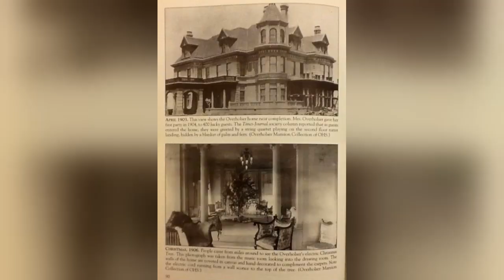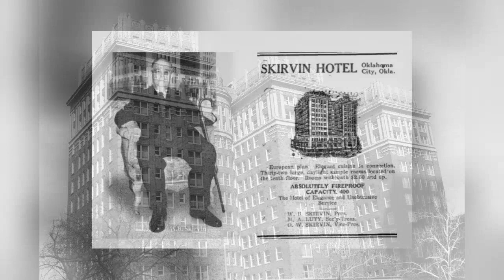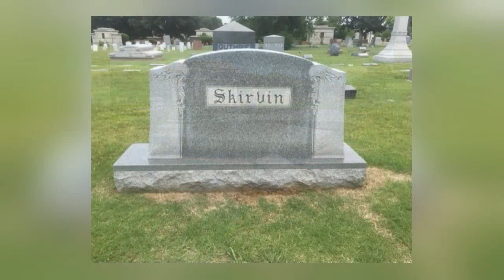Overholser Mansion & Skirvin Hotel-OKC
Only a couple of miles from Route 66 is the first mansion built in OKC and the historic Skirvin Hotel. The Overholser Mansion was built by Henry Overholser known as the Father of Oklahoma City. A great place to stay when traveling Route 66 near OKC is the Skirvin Hotel. Beautiful hotel in downtown OKC notoriously known for ghostly activity.

⌛Timestamps:
00:00 - Intro
00:07 - Image
00:13 - Image
00:19 - Image
00:22 - Image
00:28 - Image
00:34 - Image
00:40 - Image
00:46 - Image
00:52 - Image
00:55 - Image
01:01 - Image
01:10 - Image
01:19 - Image
01:28 - Image
01:34 - Image
01:43 - Image
01:49 - Image
01:55 - Image
02:01 - Image
02:10 - Image
02:16 - Image
02:22 - Image
02:25 - Image
02:31 - Image
02:37 - Image
02:46 - Image
02:49 - Image
02:52 - Image
02:55 - Image
03:01 - Image
03:10 - Image
03:19 - Image
03:34 - Image
03:40 - Image
03:43 - Image
03:49 - Image
03:55 - Image
04:07 - Image
04:13 - Image
04:22 - Image
04:31 - Image
04:37 - Image
04:43 - Image
04:49 - Image
04:58 - Image
05:07 - Image
05:13 - Image
05:31 - Image
05:34 - Image
05:37 - Image
05:40 - Image
05:43 - Image
05:46 - Image